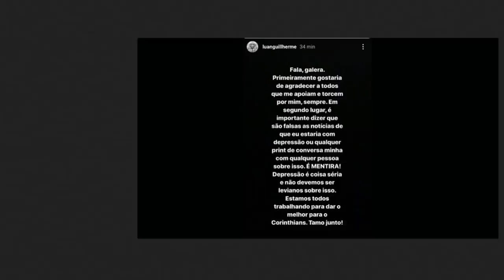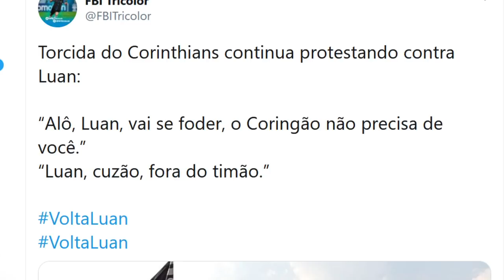MAIS UM DESFALQUE NO GRÊMIO, mas FERREIRA PODE SER TITULAR | SOBRE A NOVA CAMISA e CASO LUAN!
Alisson pode desfalcar Grêmio, com isso Ferreira tem nome citado e pedido por torcedores para ser o titular!
A nova camisa do Grêmio volta  ser vendida quando?
E Luan está com Depressão, como está no corinthians?